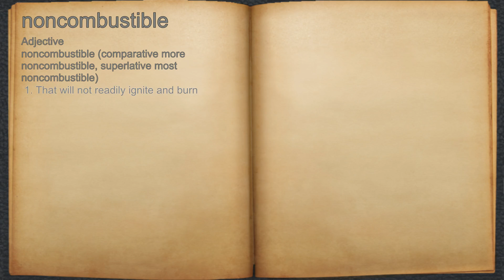What does noncombustible mean?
A spoken definition of noncombustible.

Intro Sound:
Typewriter - Tamskp